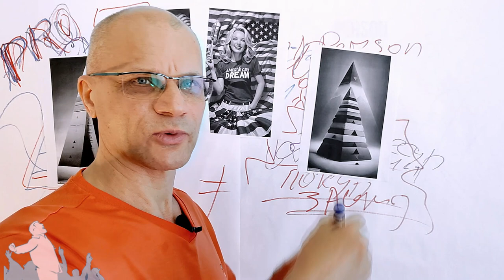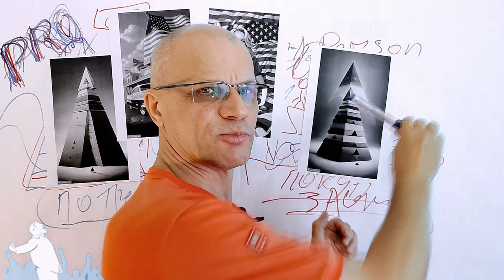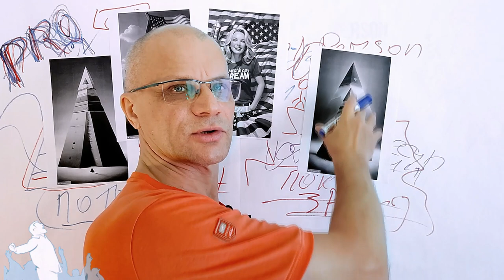Proфессионал. CамоAктуализация iндивидуальности.